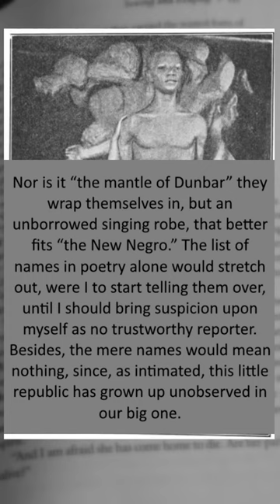Quote: Negro Poets and Their Poems Collection by Robert Thomas Kerlin Published in 1923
If you would like to read the full book, you can find many versions in your library or online. This book is in the public domain. You can find it on many sites. Ex. Wikimedia, Project Gutenberg and Google Play Books.